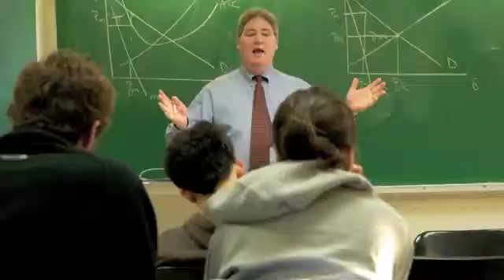Meet Jaime Beine '10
When Jaime Beine heard of bioinformatics--the application of computer science to biological systems--she knew she'd found her calling. "My goal is to bridge the gap between basic research and the clinic through translational research. I hope to aid in using novel technologies to ultimately find more effective treatments for cancer and other human diseases." Hear more about Jaime's experience ...